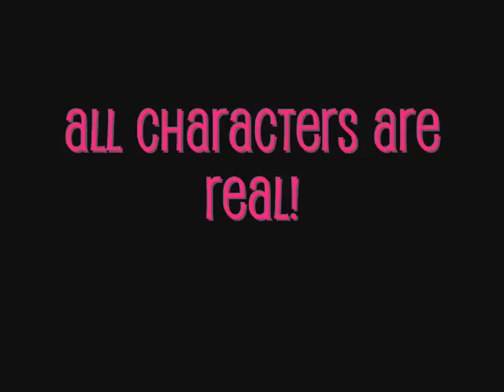A JoBromance: A Dream Worth Living For ((Chapter 78))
Johnny:  And that was one of the Jonas Brothers' older songs S.O.S
Andy: Yes and Johnny, now I believe we have four girls in the studio today
Johnny: That's right Andy, today we have Sam, Jessica, Marjorie and Jemimah also known as Sam (PAUSE) (laughs) Umm, Jess, Marj and Mimah
Jess: Hey
Mimah: What's up guys?
Andy: Not much girls, now there's no doubt that you're not happy with the headlines of today's paper
Marj: Yeah well I don't think anyone would be
Andy: Yes well now can I ask if any of this is true?
Sam: Umm well how about we tell you the facts
Johnny: Okay, when you're ready
Sam: In a couple of days I will be marrying Kevin Jonas
((Kevin's mouth drops {A.N: Remember this is with the boys listening to the radio}))
Marj: I'm dating Nick Jonas
((Nick's mouth drops))
Mimah: I'm dating Joe Jonas
((Joe's mouth drops))
Andy: And Jess?
Jess: In a couple of months, even weeks, I'll be Mrs. Ben Barnes
((Joe, Kevin and Nick look at P.C with their mouths open but P.C just stares at the radio))
Johnny: There you have it! Some of the rumors are true, some are a load of -- (gets cut off)
Andy: ANYWAY! Girls we have a caller on the line for each of you and one for J.M.J, you ready?
Sam: Yep
Johnny: Okay, caller one is for Jess
Caller 1#: Oh My J.M.J!
Jess: People actually say that?!
Mimah: Apparently yes
Johnny: Caller one what's your name?
Caller 1#: Tess
Andy: Hi Tess, what's your question for Jess?
Tess: Umm I just wanted to know when you'll be back in Australia and if you'll be starting you own tour anytime soon?
Jess: Uhh, yes we will eventually get to our OWN tour and it'll be a couple of months before we get back to Australia
Tess: AWESOME! And can I ask one more question?
Jess: Sure
Tess: Okay umm, which one of these rumors is true; The Jonas Brothers will be permanently moving to Australia, along with Ben Barnes or J.M.J and Sam are moving to New Jersey?
Jess: Umm, Sam why don't you handle this one
Sam: Okay, well J.M.J, and I, have officially decided to move to New Jersey or at least somewhere in the U.S
((P.C's eyes filled with tears. He knew he'd already bought a house for Jess and himself in Australia with enough room for a family. He'd always wanted to live in Australia, but if his 'to be' wife moved to New Jersey, he knew he'd have to go too! The Jonas Brothers were in so much shock that none of them said anything))
Johnny: Wow! You've heard it from Sam herself! J.M.J and Sam are moving out of Australia, just a quick question girls, will this be hard for you?
Mimah: Umm, I think it will be I mean, Sam wasn't born in Australia but J.M.J were and I mean...
Marj: It's our home and we'll always love it but...
Jess: Sometimes people change their lives and give up things for that change and we're all willing to give up our home country for our music...
Mimah: And for the loves of our lives
Andy: This is very emotional. Okay moving along caller two is for you Sam. Caller two what's your name?
Caller Two: Alexis! I LOVE J.M.J! And you too Sam!
Sam: Thank you (laughs)
Andy: Now what's your question
Alexis: Okay okay, umm, how long have you known Kevin?
Sam: About five or six weeks
Alexis: And you're getting married when?
Sam: Umm in couple of days. Why?
Alexis: So do you believe that anything can happen?
Sam: Well, look at me now, I got my fairytale. I'd always dreamed of just meeting Kevin like I've been to other Jonas concerts in my life but never actually met Kevin at a meet and greet sort of thing and like I was in that crowd and I didn't have the guts to go up to him and say I have stronger feelings then all these girls and if you get to know me I can prove it! You know maybe if I'd said that, Kevin and I could have known each other for a lot longer, but still I'm perfectly happy with the relationship that Kevin and I now share and yeah he's just so amazing

[[The interview continues in the next chapter... Sorry that was a shorter chapter]]